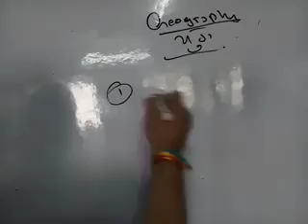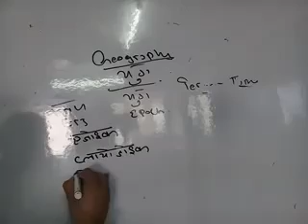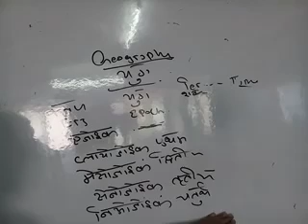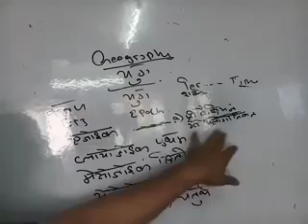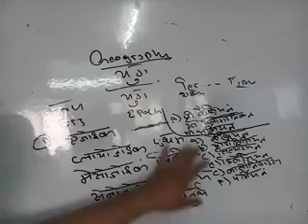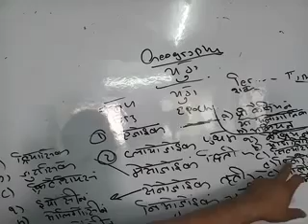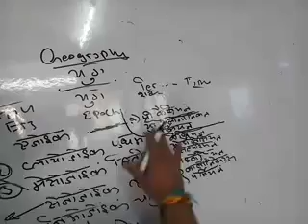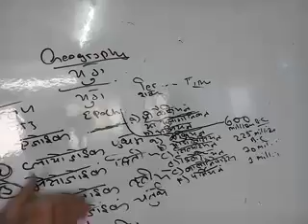GEOGRAPHY SPECIAL FOR MPPSC, UPSC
हमसे जुड़ने के लिए आप अपने मोबाइल में Telegram applicaton google play store से डाउनलोड करे, उसके बाद आप नीचे दिए गए लिंक पर click करें आपको हमारी सभी class जो डेमो के रूप में हरदिन 7pm live class दि जाती है वो  मिल जाएगी.  तुरंत  नीचे के लिंक link पर click करे.